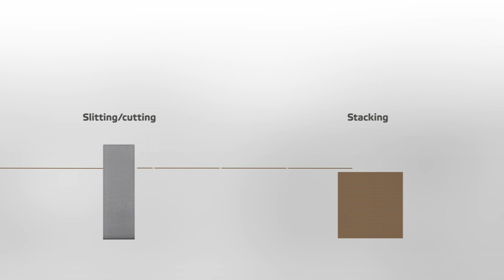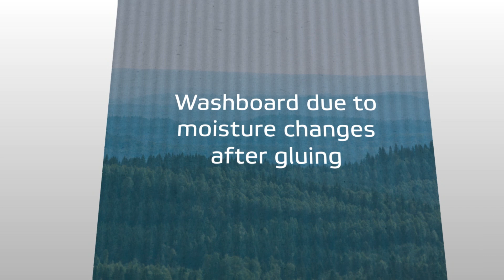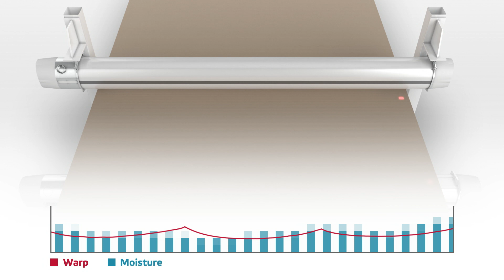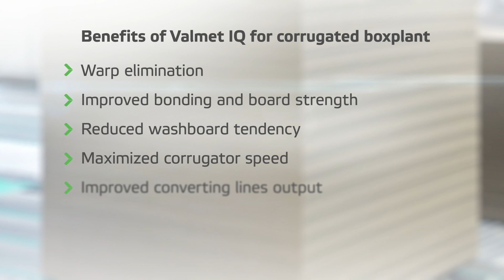Valmet IQ Corrugator Dry-End Controls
With Valmet IQ, warping after the corrugator has significantly decreased, and sheets run better on the converting machines, enabling higher speeds. Also the speed of the corrugator has been increased up to 20% and product quality has been improved. Valmet IQ enables usage of low-grammage papers. There is less waste from the corrugator and converting. All these factors have helped plants lower their production costs and improve productivity.